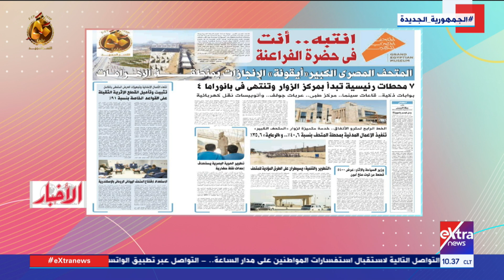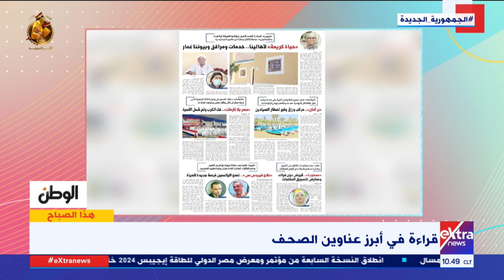هذا الصباح| قراءة في أبرز عناوين الصحف مع الكاتب الصحفي زكي القاضي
21 سبتمبر 2023